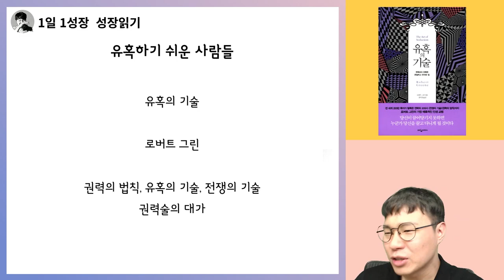정말 예쁜 미인을 내 여자로 만드는 방법 I 유혹의 기술 14